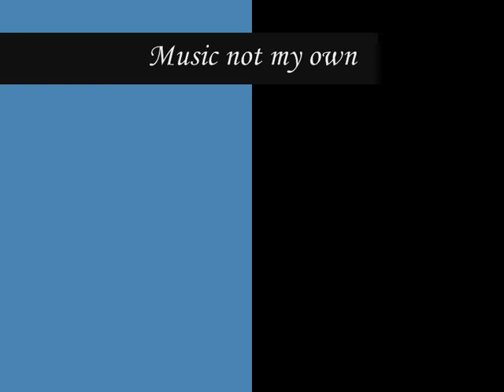We're Still Alive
This is a collab, I done with the Motley Wolf Sword group.

Music not my own,
Artist: Meatloaf
Song: Alive

Made by Tara :D